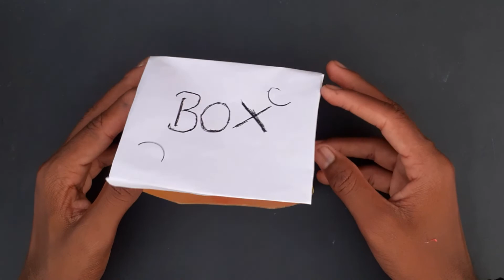How to make a paper lunch box box kaise banaya